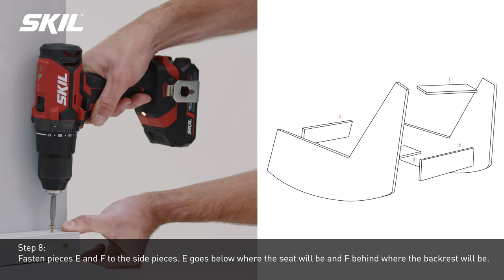How to make a rocking chair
- Rocking in a rocking chair with a drink in your hand on a gorgeous summer’s day. Life just doesn’t get any better than that. Plus a rocking chair looks cool and is a great eye-catcher in your home or garden. A rocking chair is a piece of furniture to be proud of, especially if you’ve made it all by yourself. In this step-by-step, we show you how.